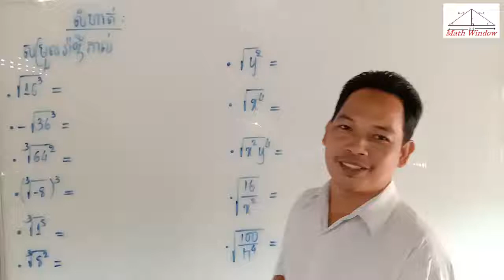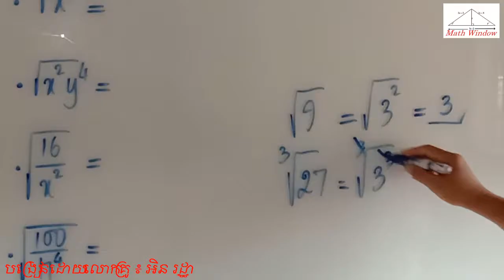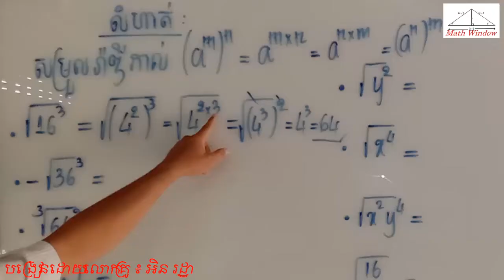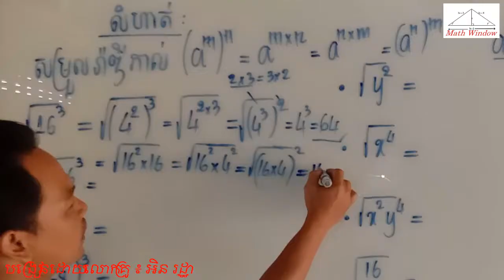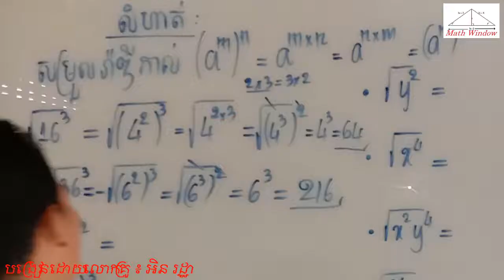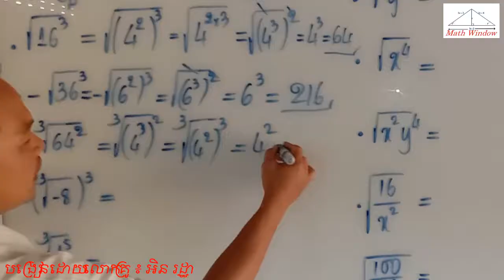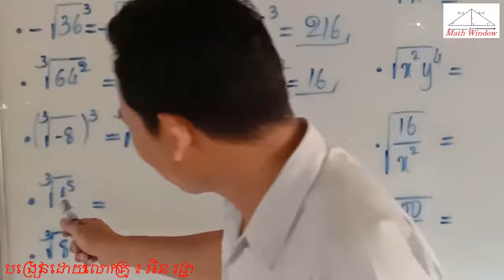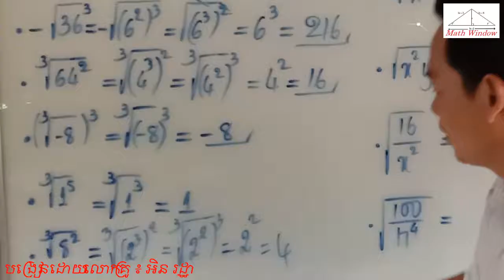គណិតវិទ្យាថ្នាក់ទី9 ចំនួនអសនិទាន លំហាត់ទី3 Math Guide Exercise Tutorial